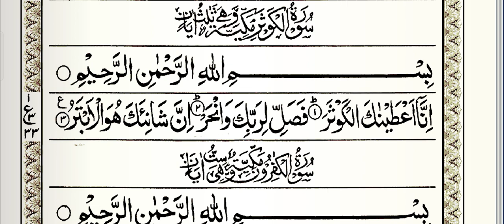108 Al Kawthar